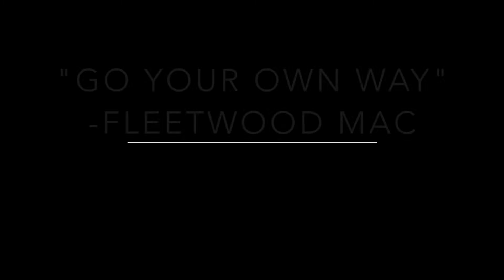"Go Your Own Way" -Fleetwood Mac (Cover by Katie Morrison)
I had a little trouble getting this video to upload and I know taco Tuesday is almost over... but it's not too late to celebrate! And thank you, Joey, for the audio expertise! He made the harmonies sound amazing! Hope you guys like the little addition!